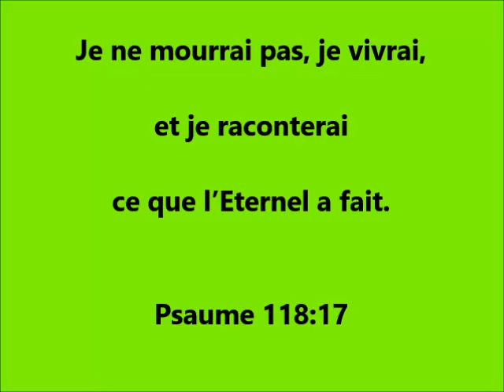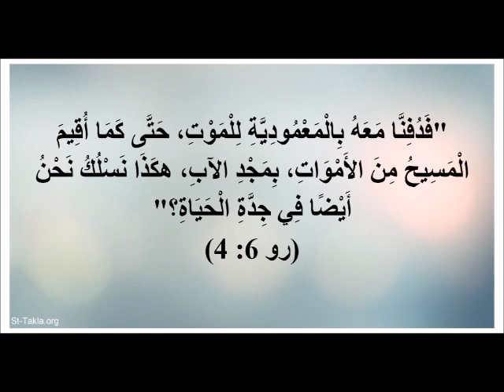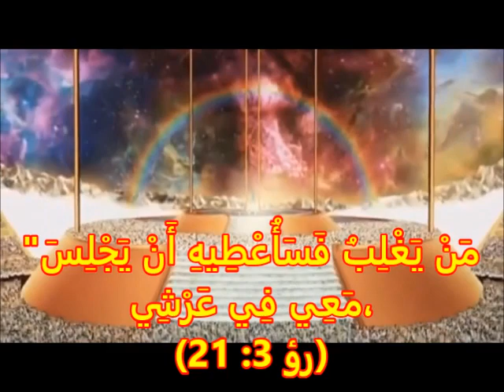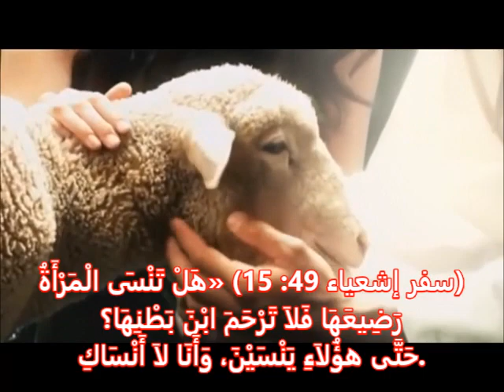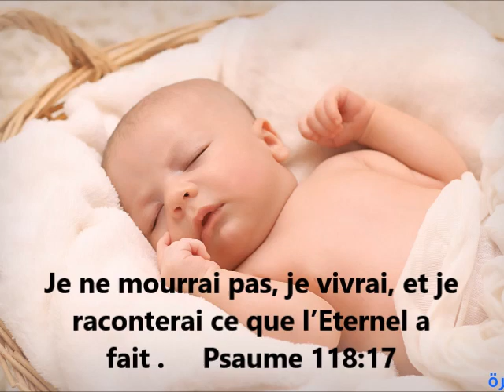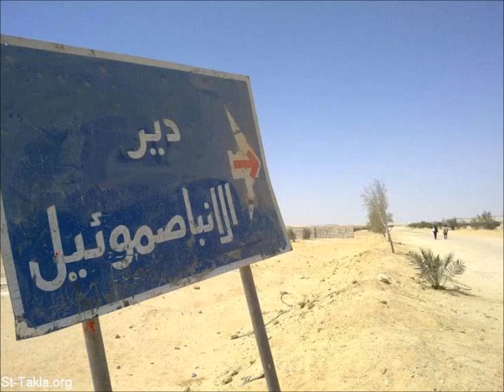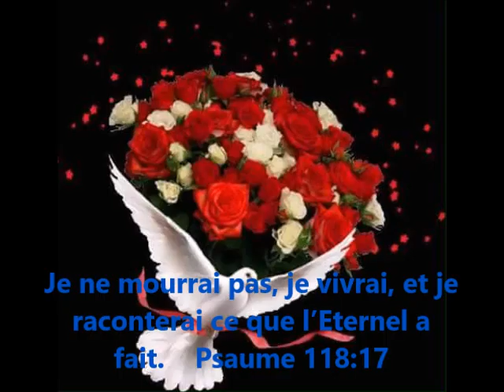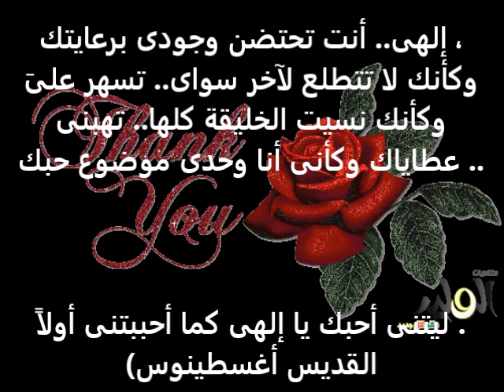انا شوفت المسيح كتير .. ج 4 .. لا أموت .. ثريا ** J'ai vu Jesus beaucoup .. Partie 4 .. Soraya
انا شوفت المسيح 5 مرات في حياتي الجزء الرابع .. لااموت .. ثريا

(سفر المزامير 118: 17) لاَ أَمُوتُ بَلْ أَحْيَا وَأُحَدِّثُ بِأَعْمَالِ الرَّبِّ
شوفت الانبا صموئيل المعترف في رؤيا عجيبة عرفني ان ربنا هيعطيني طفل واني هشوف ايام صعبة
ابني مات وربنا اعطاة حياة تاني وعمل معايا معجزة عجيبة جدا
الهنا عظيم